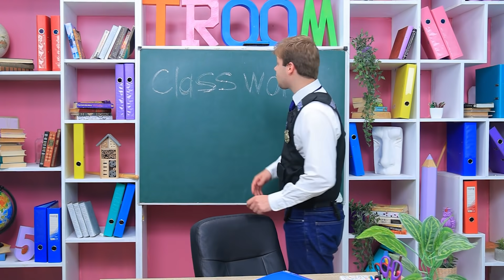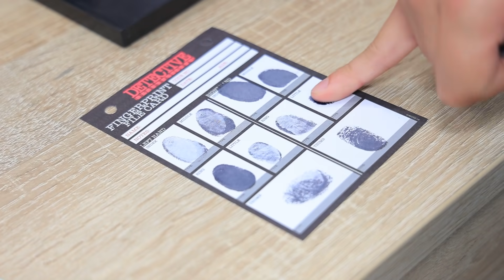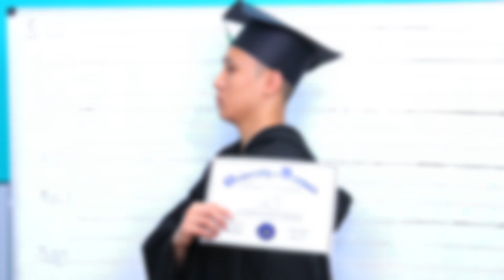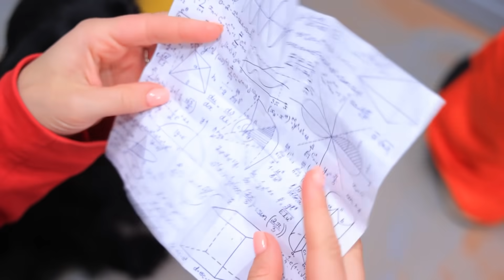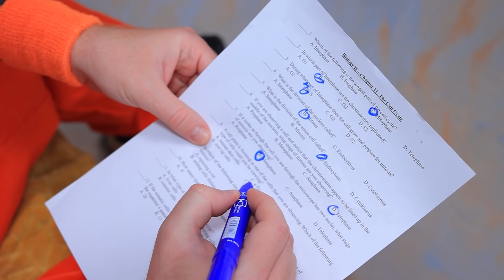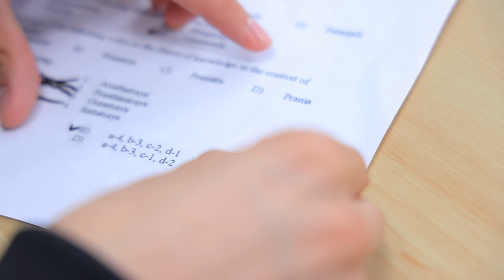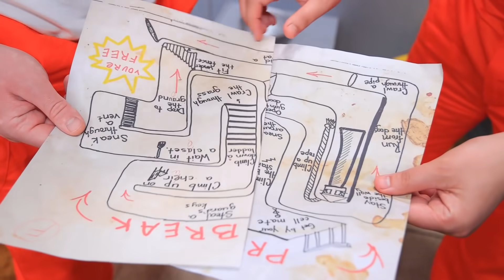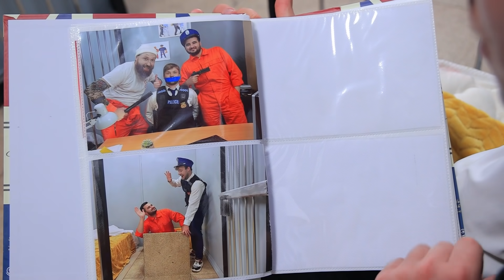감옥의 선생님 대 학교의 경찰관! 24시간동안 직업 바꾸기!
오늘 우리는 정말 엄청나요! 선생님과 경찰관이 24시간동안 바꼈거든요. 둘 중 누가 새로운 책임에 더 잘 대처할 수 있을 지 두고 봅시다!